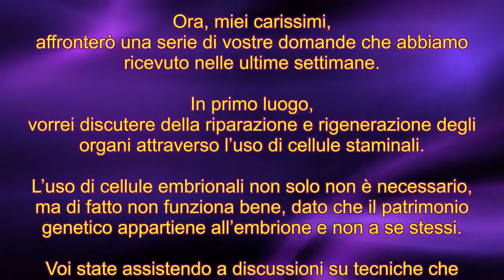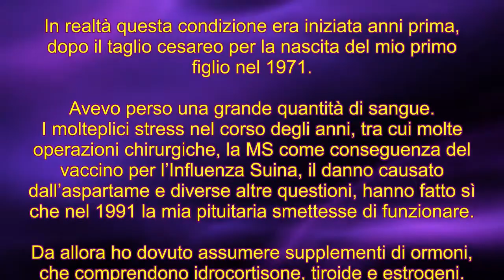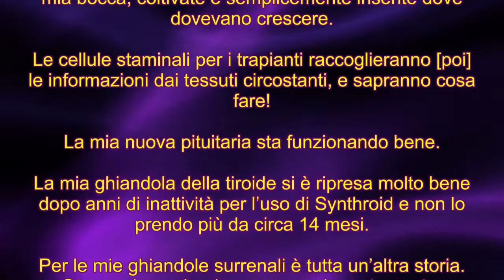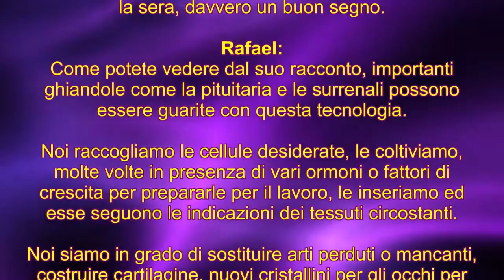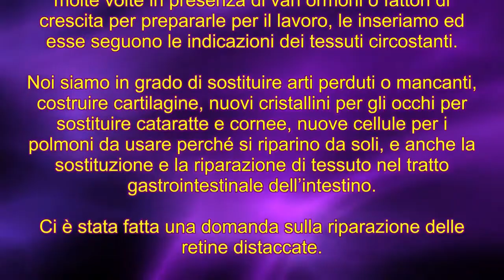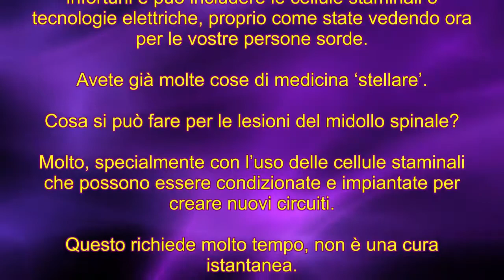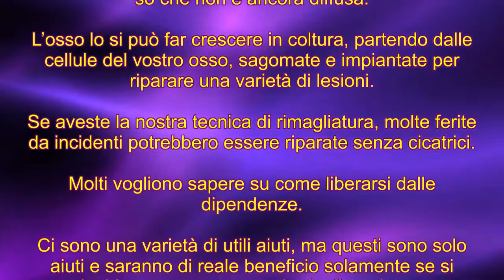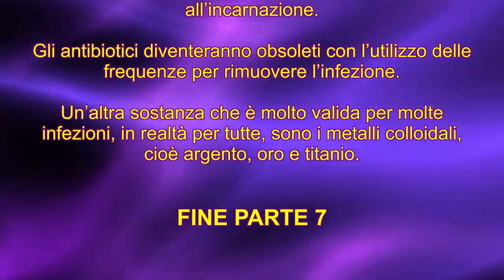TM 7 It Sky Doc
La Seconda Venuta
È Proprio Dietro L’Angolo

Lezioni e informazioni
fin dal primo contatto con C, il
31 Gennaio 2005

Da “I MAESTRI”
nella Gerarchia Spirituale!

Dottore del Cielo, Rafael & C

Parte 7